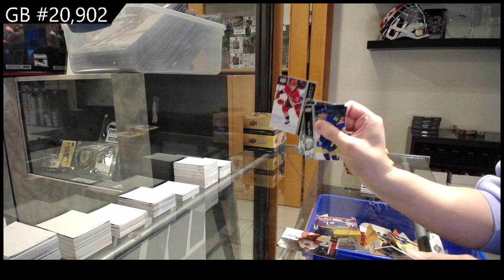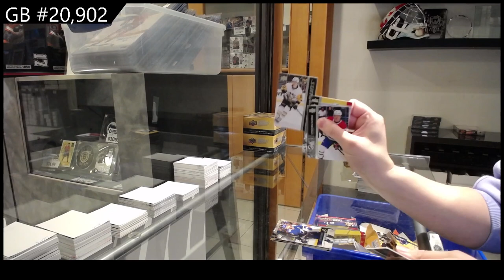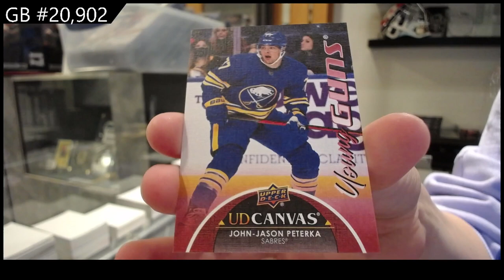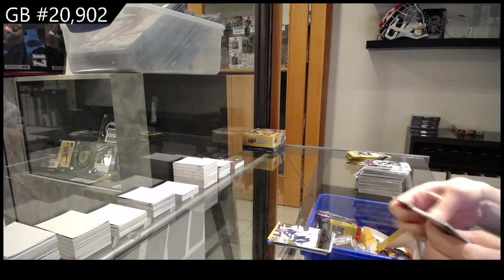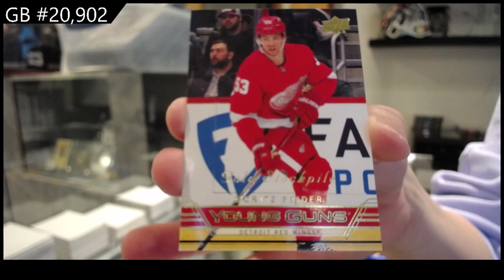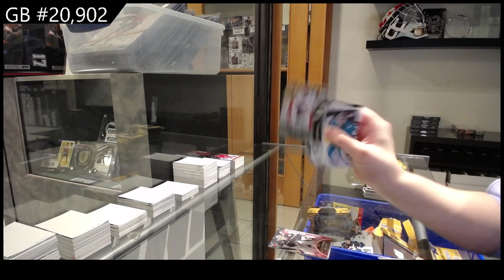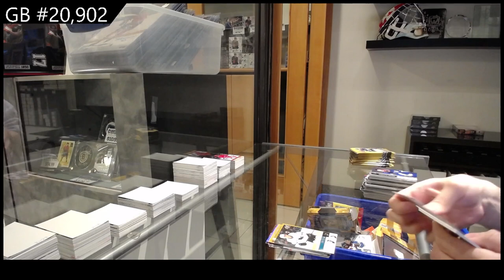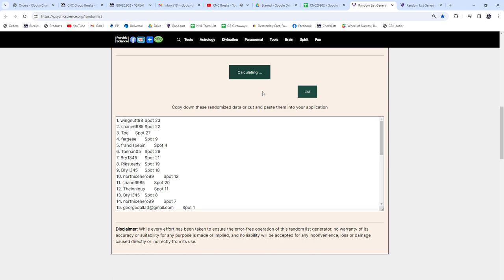2021-22 Upper Deck Extended Retail Hockey 3 Box Break - CNC GB #20,902